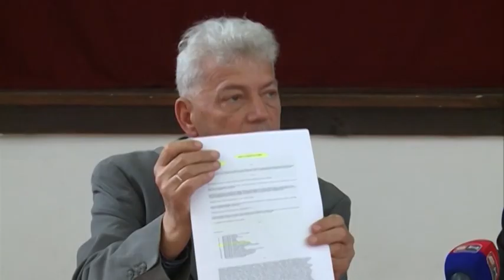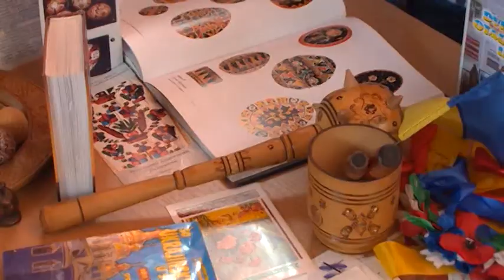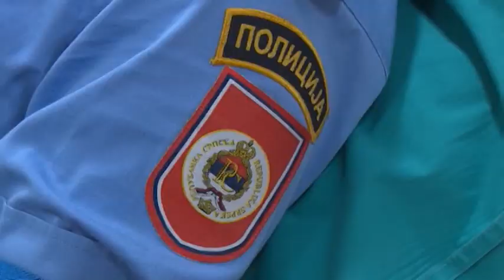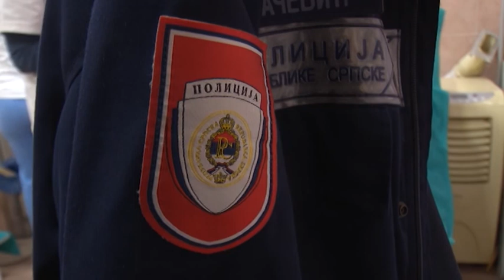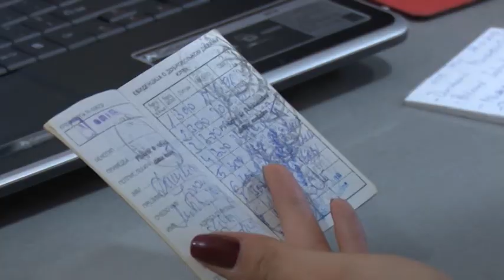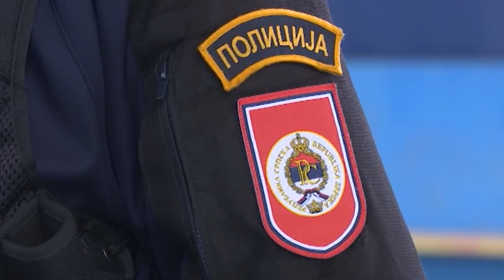HRONIKA DOBOJA TV K3 31 03 2017